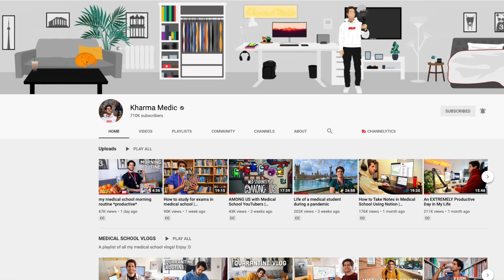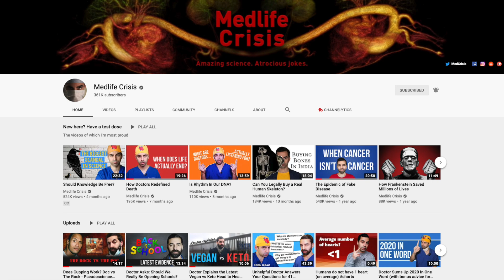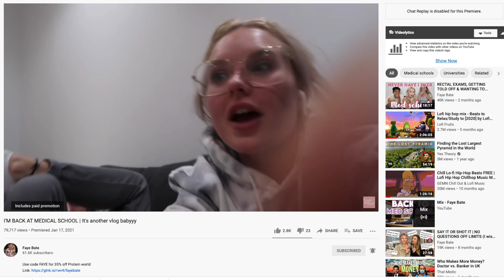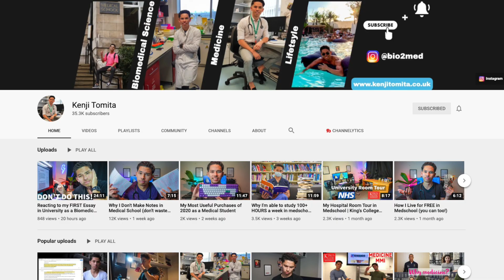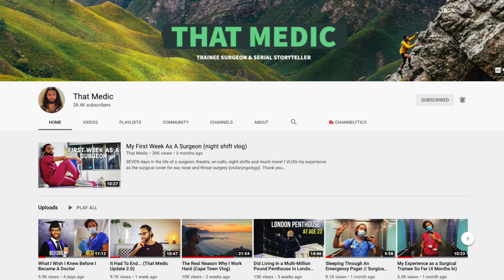BIG MEDICAL YOUTUBERS SPILL THEIR FAVOURITE DISEASE Ft @aliabdaal @KharmaMedic @MedlifeCrisis etc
Hey gang, we recently went on an adventure of trying to get in contact with all of the BIG YouTubers in one video. I spoke to Ali Abdaal, Kharma Medic, Medlife Crisis, Faye Bate, Kenji Tomita & That Medic - I asked them all, "What Is Your Favourite Disease?"

Kharma Medic

Nasir Kharma is a medical student studying at King’s College London. He makes videos that inspirit students to pursue medicine. He also makes vlogs that are short films in themselves and they’re definitely worth a watch.

You can check out his channel @KharmaMedic​ and find him on Instagram @KharmaMedic

Ali Abdaal

Ali Abdaal is a Cambridge University medical graduate and productivity guru. He makes videos about studying techniques, how to master productivity and tech reviews. He is the pinnacle of medical YouTubers with a cheeky 1.5 million subscribers to his name.

You can check out his channel @aliabdaal and find him on Instagram @AliAbdaal

Faye Bate

Faye is a medical student at Anglia Ruskin University. She makes really personal, laid back vlogs about her life as a medical student.

You can check out her channel @DrFayeBate​ and find her on Instagram @FayeBate

MedLife Crisis

Rohin Francis is a beauty vlogger turned cardiology registrar who provides medical education with a sprinkling of dry humour. He produces educational content in fun, simple terms about hot topics.

You can check out his channel @MedlifeCrisis and find him on Instagram @MedCrisis

Kenji Tomita

Kenji Tomita is a postgrad medical student at King’s College London. He makes videos about graduate entry medicine, documenting his experiences as a post grad and provides invaluable study advice for prospective students.

You can check out his channel @DoctorKenji and find him on Instagram @Bio2Med

That Medic

Mohammad is a trainee surgeon, serial storyteller and adventurer. He makes videos about his surgical training, but also documents his experience of travelling the world.

You can check out his channel @ThatMedic​ and find him on Instagram @ExtraSaucyy

Timestamps
00:00 Intro
00:28 Ali Abdaal
00:52 Kharma Medic
02:04 MedLife
03:33 Faye Bate
04:26 Kenji Tomita
05:53 That Medic

🎧 Rode Lavelier + Microphone
🎥 Canon G7x mk2
💡Some random Chinese soft box lights from eBay

About Me 👨🏾‍⚕️

I am a 26 year old Junior Doctor and Comedian, training to be a GP in Manchester. I make videos about medicine, but make them fun. Join the team to see what the life of a doctor is really like.

This video is accurate to the best of my knowledge and is for information only and should not be used for the diagnosis or treatment of medical conditions.